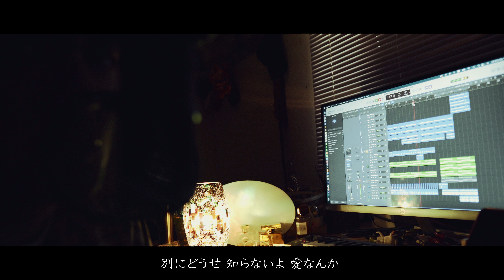君に触れた時から/（西島隆弘）Vocal cover 「Shiro from AS I AM」Short ver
公開されたばかりのAAA Nissyさんの新曲1サビまで
Chill verで歌ってみました！めちゃいい曲、

都内のバンドでボーカルをやってます！

rec'mix : shiro from AS I AM

truck : Shiro AS I AM